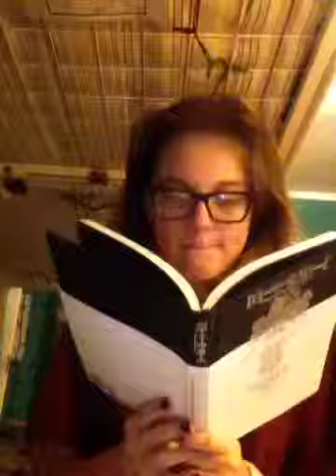PRACTICAL JOKES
Just a story about something that happened to me a few days ago that got me to thinking about something I hate with a passion.  Practical jokes.